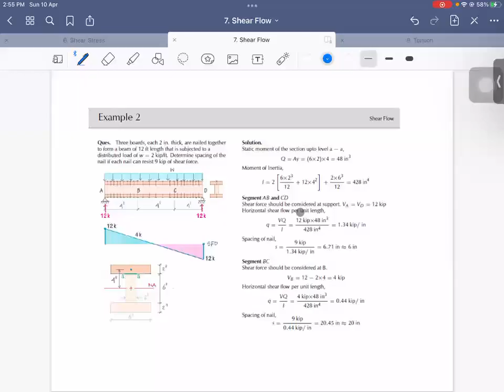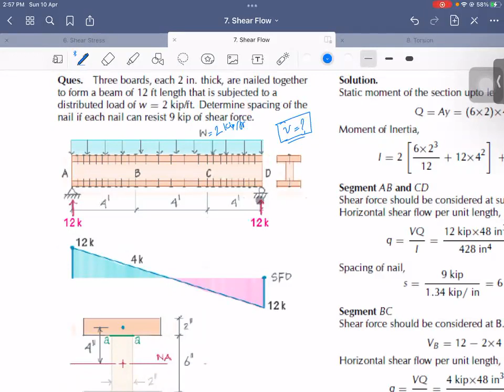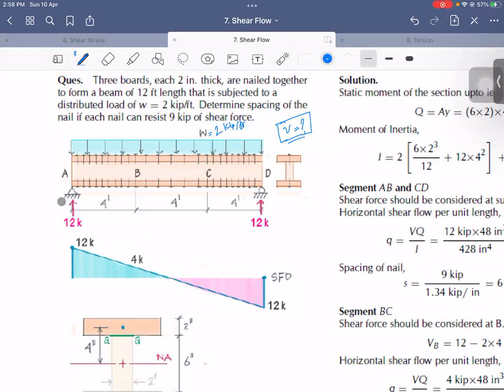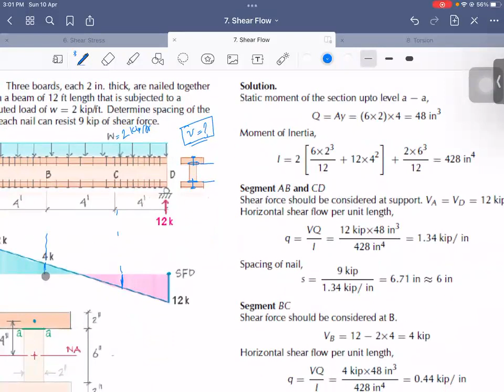Shear Flow Example 2: Solid Mechanics-1 (SM-1)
Finding nail spacing for a built-up beam under UDL considering the shear flow concept.